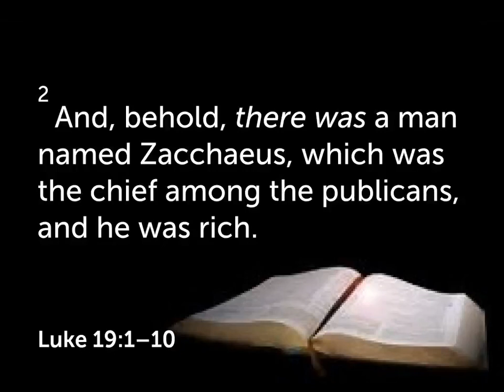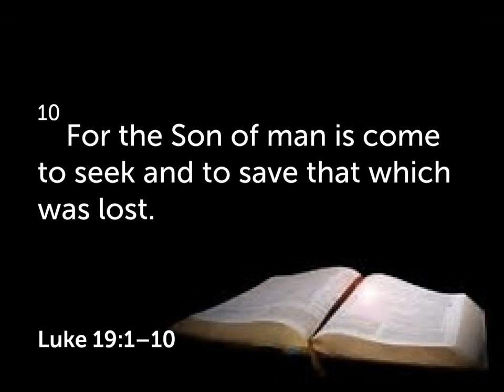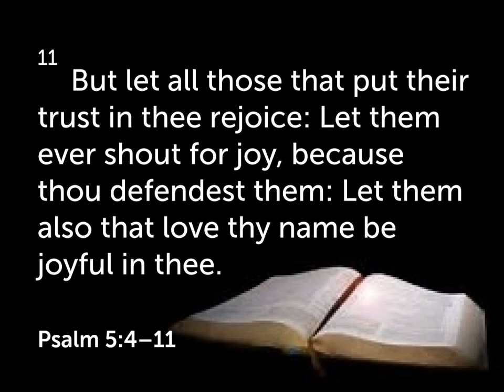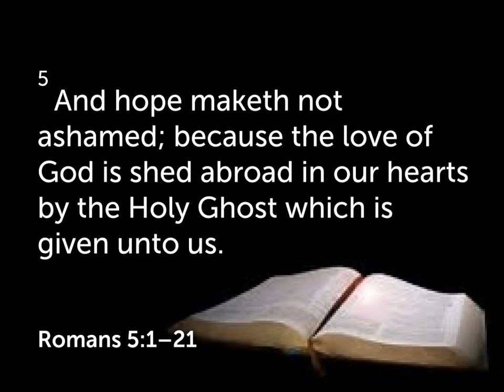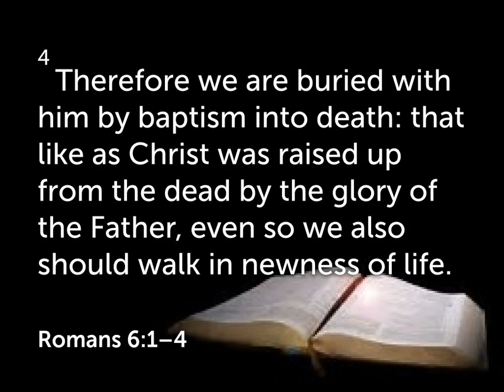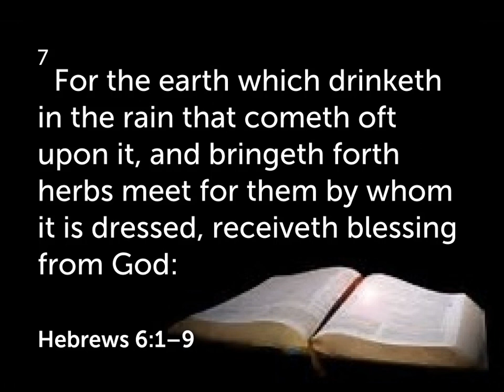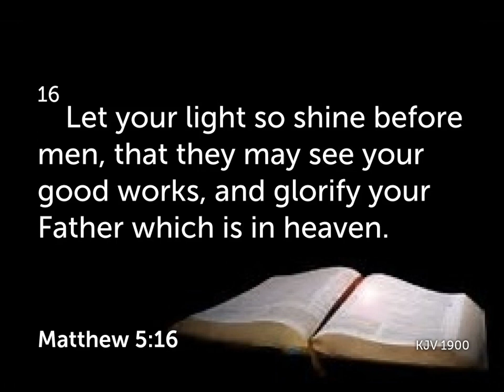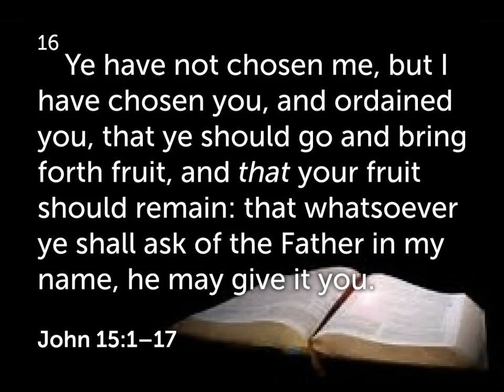Where Do You Live?, Wednesday, Aug 16, 2023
Bible Study from Pastor Jim Whitley